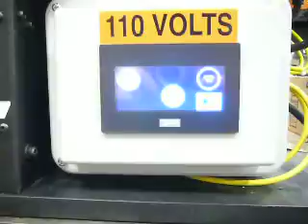FCA KOKOMO MICRO MINI DEMO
SPECTRUM AUTOMATION COMPANY MICRO-MINI STEP FEED SYSTEM WITH VIBRATORY ORIENATION UNIT